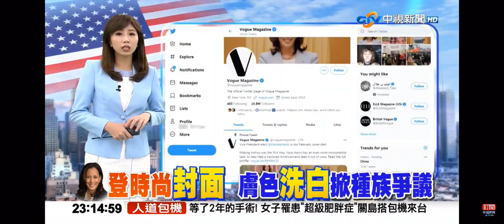2021-01-11中視2300即時新聞現場-賀錦麗登時尚封面 膚色洗白掀種族爭議